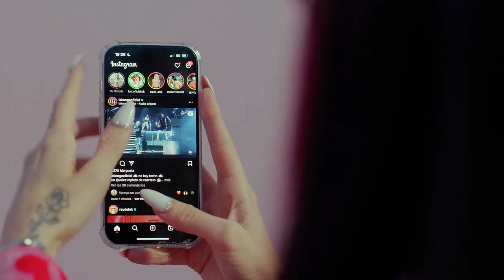BM, Callejero Fino, La Joaqui, Lola Índigo - M.A (Remix) [Prod Phontana, Alan Gomez] (Video Oficial)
Director de video: Lucas Emiliani
Dirección creativa: Rodrigo Salas
Producción general: Mora Tomaselli

Producción general: Leo Belizan
Producción ejecutiva: Wesaisons & DALE PLAY Records

©️ 2023 DALE PLAY Records / Wesaisons Records#BM

©️ 2023 DALE PLAY Records / Wesaisons Records